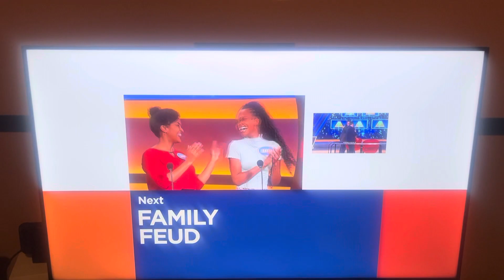Game Show Network Split Screen Credits (October 8, 2023)